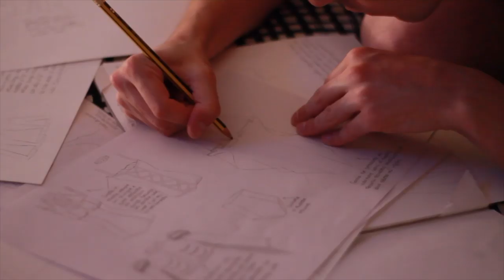Nyx Face Awards Italy 2019 - Living Art | Chimera // La Petite Noire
"Chiedersi cosa sia Arte al giorno d'oggi significa mettere in discussione tutto ciò che ci circonda. L'arte vive in ciò che nasce per suscitare emozioni e si cela dietro tante forme di espressione, tra queste la moda. Moda non è altro che la trasposizione su tessuto di ciò che vive nella mente dell'artista, il sogno che prende forma, la forma del corpo umano. La Chimera di ThierryMugler è la fusione perfetta tra la scultura etrusca ed il genio sartoriale, il punto d'incontro tra fantasia e concretezza. Inseguire una chimera vuol dire rincorrere qualcosa che non potrà mai diventare realtà, un'illusione, una vana fantasticheria. Ma l'arte rappresenta quella dimensione surreale che ti permette di essere chiunque, dove il limite non esiste, dove il sogno comanda."

Ecco il mio video per la sfida LivingArt che decreterà la Top5 dei FaceAwardsItaly 2019.
Ho deciso di ispirarmi alla "Chimera" di Thierry Mugler perchè rappresenta la fusione tra l'arte tessile e la scultura etrusca, tra la maestria sartoriale e la mitologia greca. Un abito prende vita ogni volta che qualcuno lo indossa, ma se fosse il capo stesso a fondersi con chi lo veste, appropriandosi di quel corpo e facendo rivivere in esso la propria arte? Ecco cosa accadrebbe, ecco quale sarebbe il risultato secondo la mia visione.

Sperando nella Top5 vi lascio il link dei miei social, nel caso voleste venirmi a trovare